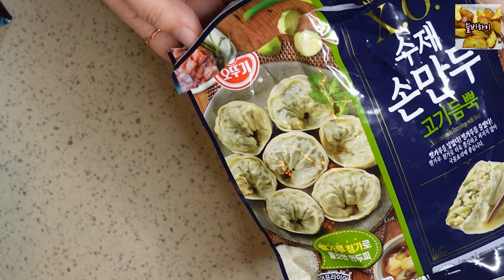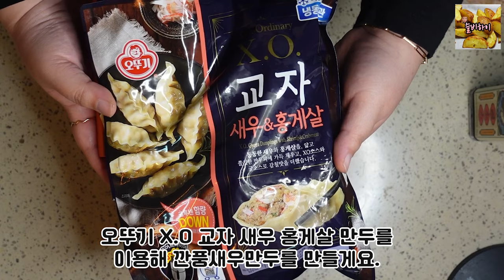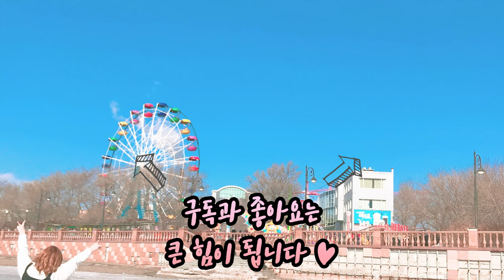냉동만두로 2가지 음식 만들기 l 간단한요리 l 만두그라탕 l 깐풍새우만두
안녕하세요, 슬비입니다.
오늘은 오뚜기 XO만두를 이용해 만두그라탕과 깐풍새우만두를
만들어봤어요! 깐풍새우만들때 살짝 탔지만.. 하하..
여러분 아직은 많이 배워나가는 요린이니까
이해부탁드려욤!! 여러분은 절대 태우지마시고
노릇노릇하게 해서 맛있게 드세요 ♥

영상편집이나 자막, 영어공부도 열심히 해서
천천히 한단계한단계 성장할 수 있도록 할게요
제 영상은 월, 목요일 오후 7시 45분에 만날 수 있어요!
격려와 부족한 점에 대해 많이 말해주신다면
요린이가 쑥쑥 자라날거에요💜